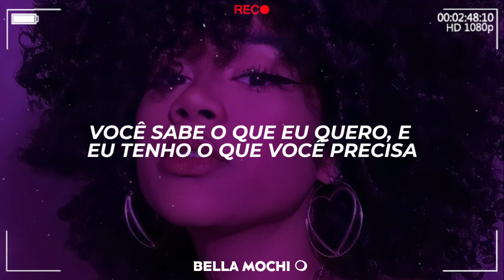a batida dessa música em slowed é muito satisfatória🖤😈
Letra🌟

Promiscuous girl, wherever you are
I'm all alone, and it's you that I want
Promiscuous boy, you already know
That I'm all yours, what you waiting for?
Promiscuous girl, you're teasin' me
You know what I want, and I got what you need
Promiscuous boy, let's get to the point
'Cause we're on a roll, you ready?